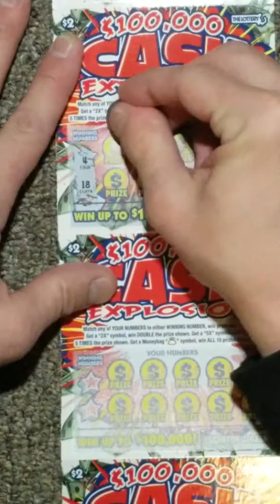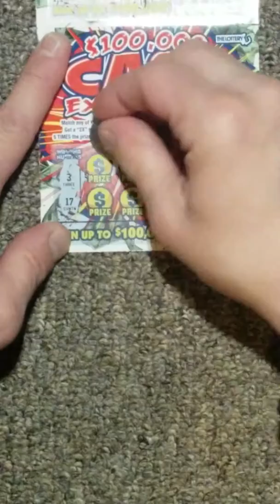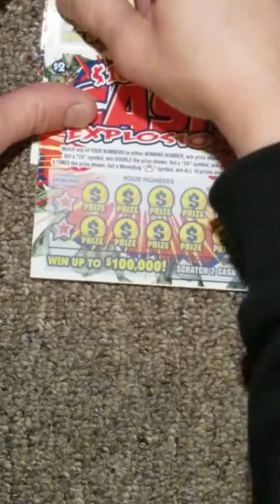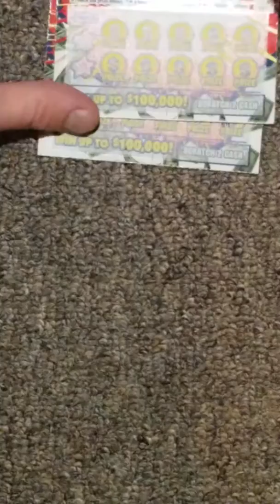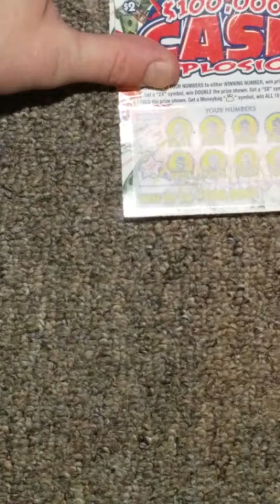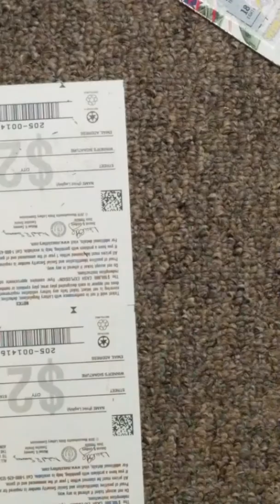how to win 100,000 CASH EXPLOSION MA LOTTO Unbelievable odds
Wow the odds on the new 2$ tickets are Amazing  you got to check it out